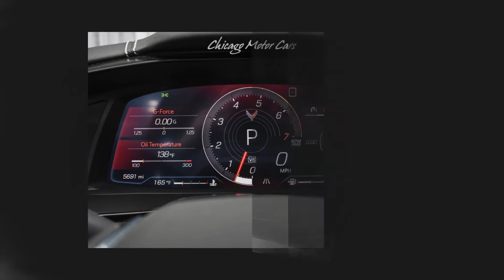2020 Chevrolet Corvette Stingray Z51